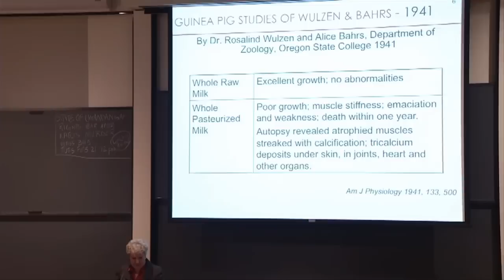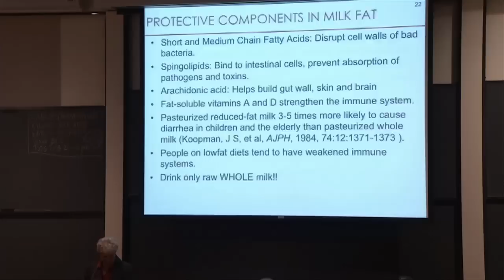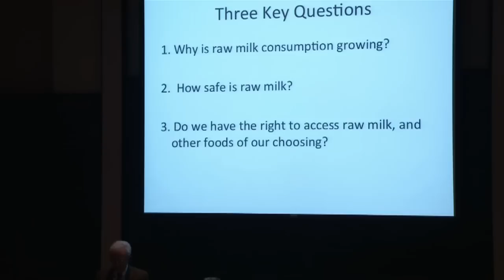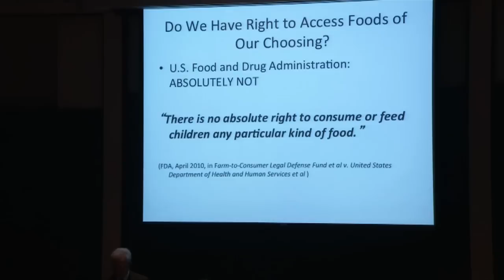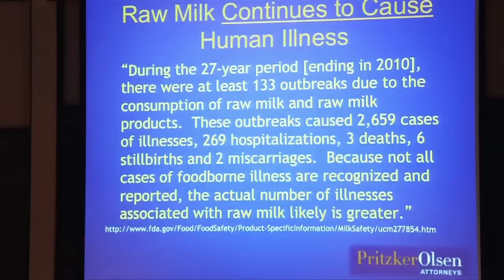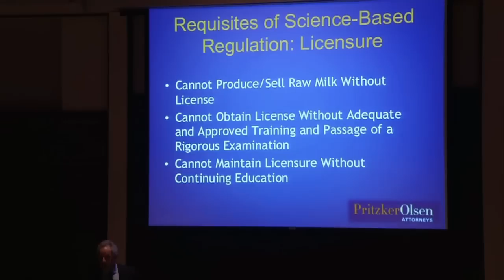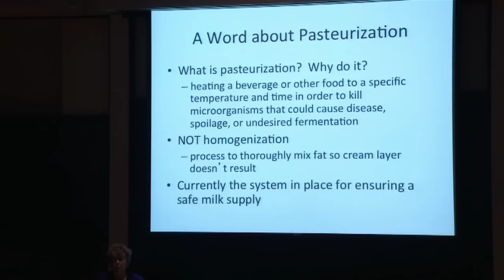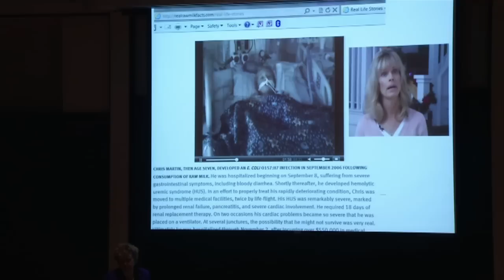Raw Milk Debate - February 16, 2012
Harvard Food Law Society hosted a debate on the legal, nutritional, and safety aspects of raw milk.
For more information about the Food Law Society, including each of the presenters' powerpoints go